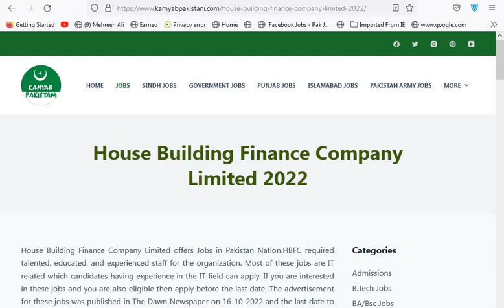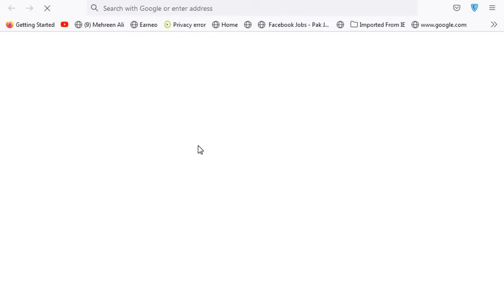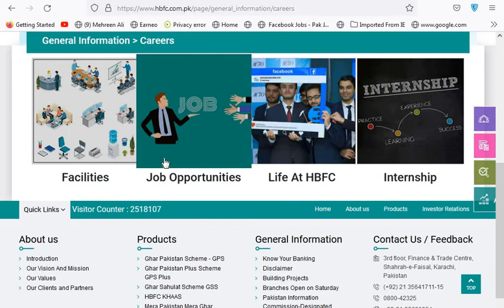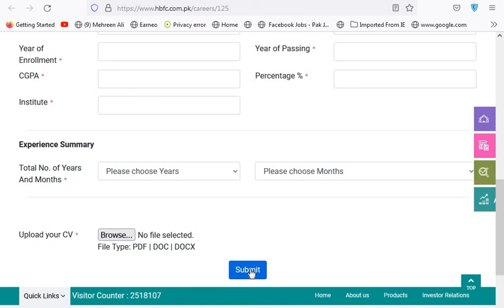House Building Finance Company Jobs 2022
House Building Finance Company Limited offers Jobs in Pakistan Nation.HBFC required talented, educated, and experienced staff for the organization. Most of these jobs are IT related which candidates having experience in the IT field can apply.

latest jobs
police jobs
dubai jobs
fia jobs
fia
today jobs
new jobs 2022
online jobs pakistan
typing jobs
army jobs